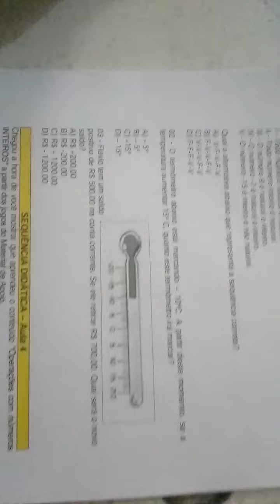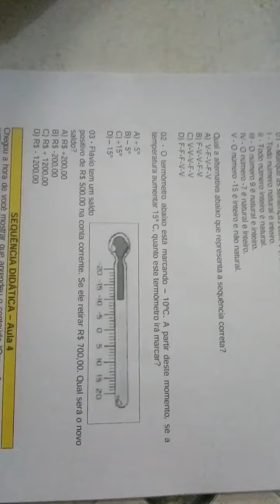Spaece Pró - Simulado 6 de Matemática - Responda O Gabarito e acumule pontos para ser destaque.